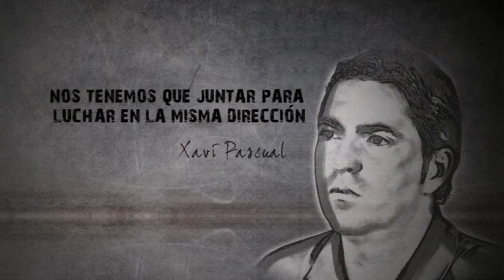Xavi Pascual - "El test del Banquillo..." to know him better off the court